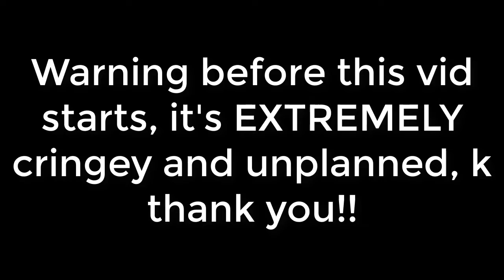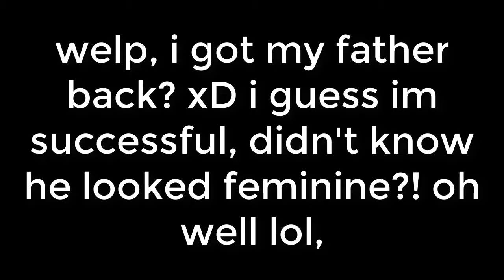I Found My Father At Frappe!| Roblox Frappe Troll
Didn't think my "Father" would look so Femanine?!